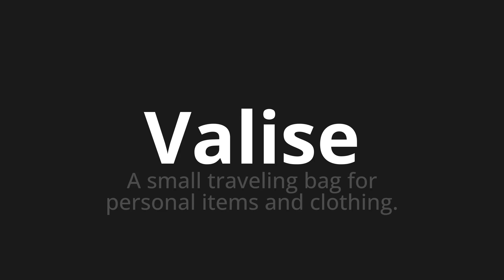How to pronounce Valise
Master the Pronunciation of 'Valise Which means suitcase' - which means : A Small Traveling Bag for Personal Items and Clothing. 📝 with @BaguettePronunciation 🎓🗣️ - [Your Guide to French]

Learn to pronounce 'Valise' perfectly in French with our easy and engaging tutorial by @BaguettePronunciation! 📖📽️ In this comprehensive video, we provide you with native speaker examples 🗣️👂 and phonetic breakdowns 🎵 to ensure you get the pronunciation just right.

How to say Suitcase in French